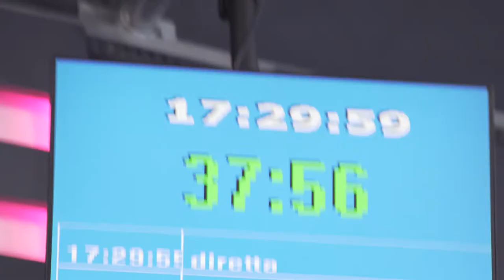PROMO LE FONTI CLOSING BELL